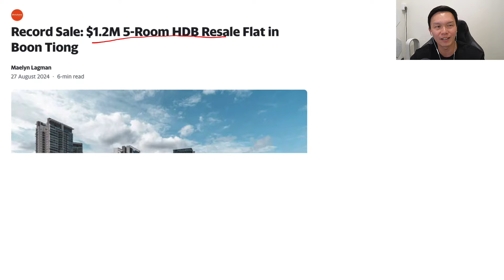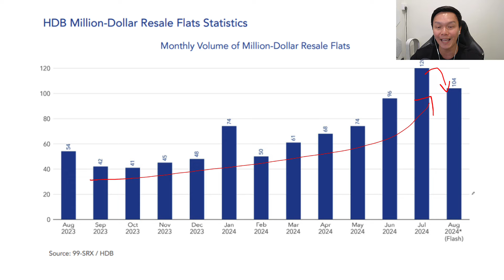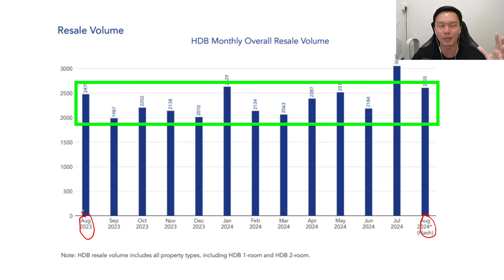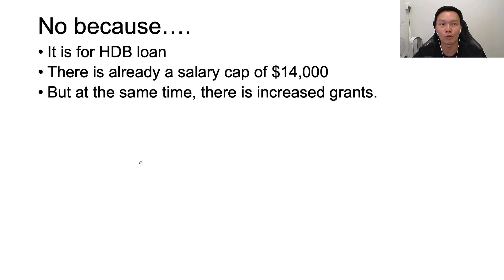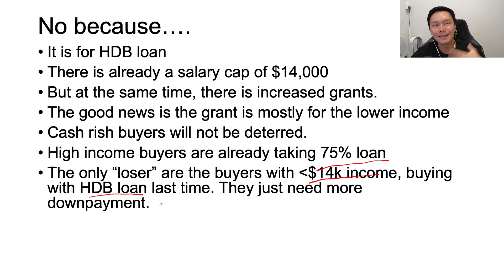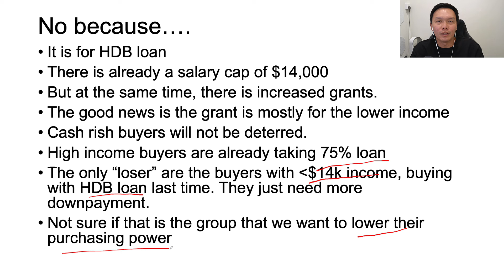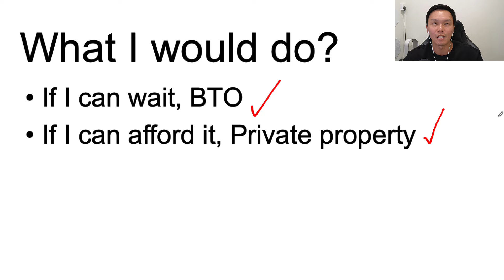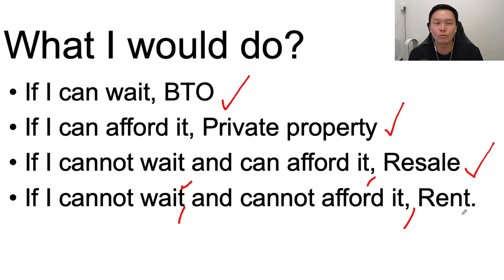Should You Just Buy Condo When HDB are Millions?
✅ For real-time updates and exclusive content, join our Telegram Channel Only the verified stuff, no scammers here!

Courses and Services:
🏡 Unlock lower mortgage payments with Ethan's Unbeatable Mortgage service!

🔥 OFFICIAL BUSINESS LINKS:
For all inquiries and more resources, head over to our Linktree

❗ BEWARE OF IMPOSTERS! Trust only information from this channel and Pete's official social media accounts. Doubts? Contact Pete directly on Telegram: @petetan.